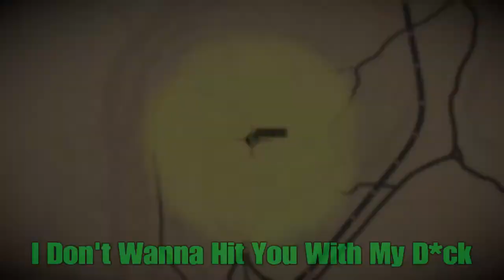Red Dead Redemption 2 Horse Killing Funny Moments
Me- White
Chris- Red
Liam- Purple
Gerald- Green